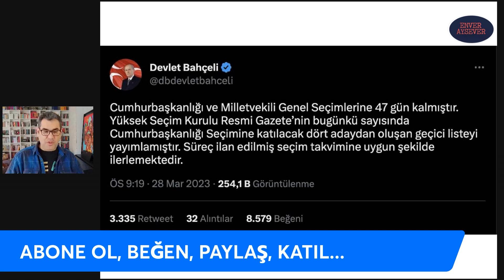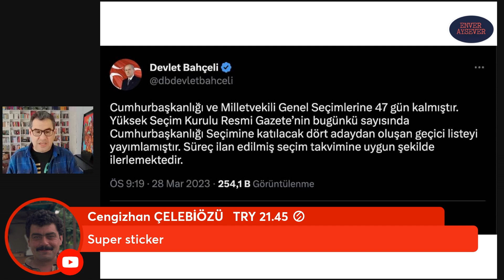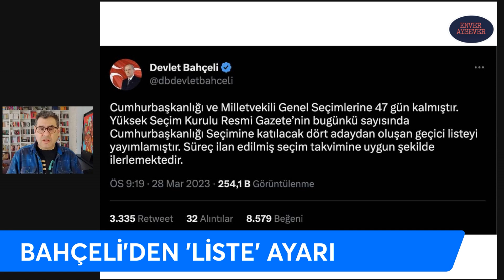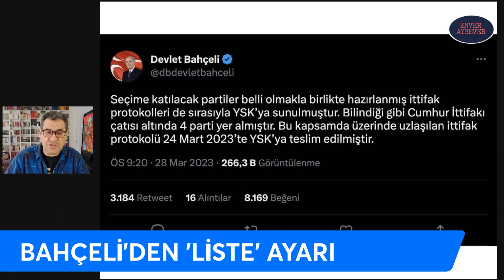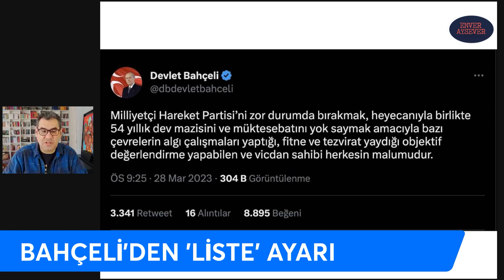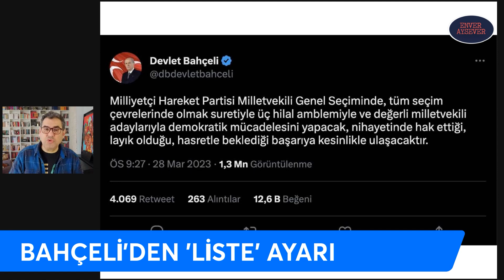AKP neden MHP'siz hareket edemez hale geldi? | Enver Aysever